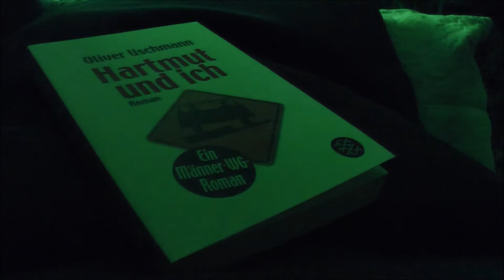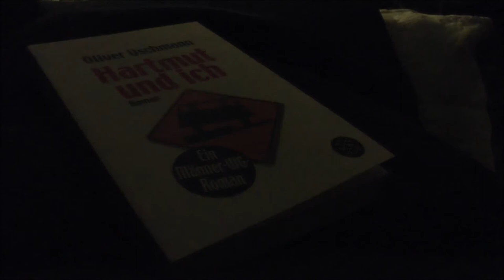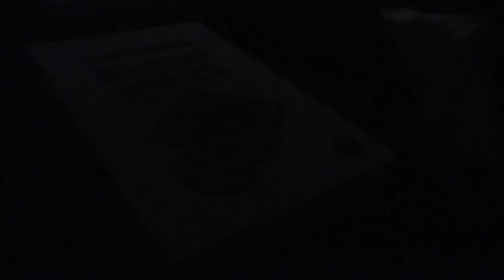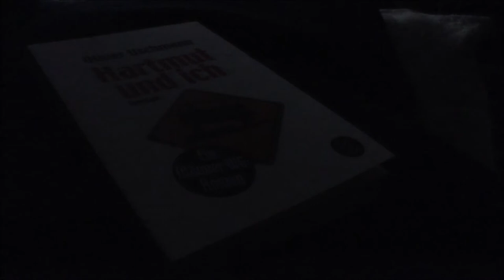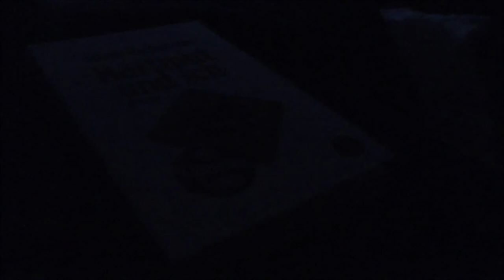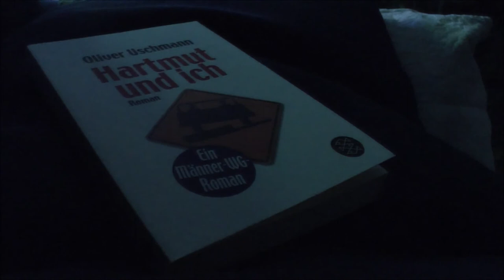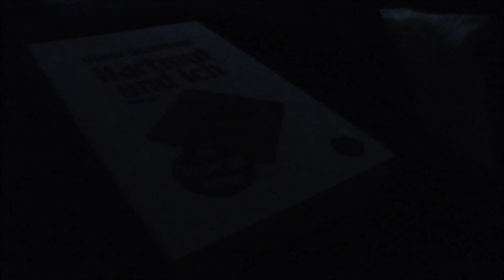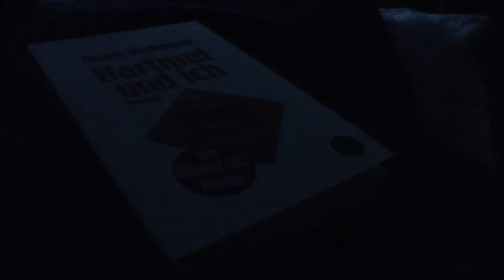Nachtprogramm | Hartmut und ich | Gelesen von Clara Heidemann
Im Sommer meldete sich bei uns eine Sprecherin, die gerade ihre Laufbahn beginnt und dies auf eine Weise, welche die Hui-WG in Enthusiasmus versetzt. Clara Heidemann liebt die Literatur, lauscht bereits ihr Leben lang Hörbüchern und findet es faszinierend, "wenn ausschließlich mit Worten Bilder gezeichnet werden". Folglich zeichnet sie diese nun selbst und hat dafür sogar ein eigenes Homestudio gebaut.

Uns sendete sie eine Lesung von "Nachtprogramm", eine eher leise und intime Geschichte aus "Hartmut und ich" und zugleich eine der wichtigsten, was das Wesen dieser Männerfreundschaft angeht. Statt rauszugehen und die Revolution zu proben, verfällt Hartmut darin der Sucht nach Dauerfernsehen, vor allem in der Nacht. Fernsehen wohlbemerkt, lange vor den Streaming-Diensten und lange, bevor es mit "Bingewatching" ein Wort für das Kettengucken gab.

Daher haben wir das Hörstück ein wenig mit dem blauen Flackerlicht des Fernsehers in der Nacht illustriert, welches auch als hauptsächliche Beleuchtung die Erzählung prägt.

Wer mehr von Clara Heidemann hören oder sie buchen möchte, schaut